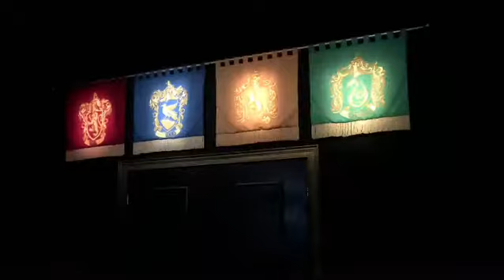Harry Potter Ausstellung Potsdam | The Crew without Lilou | Babelsberg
Der Name ist Programm. 😉☺️